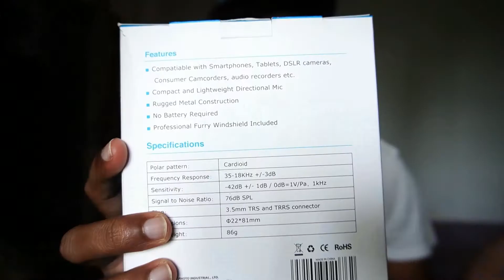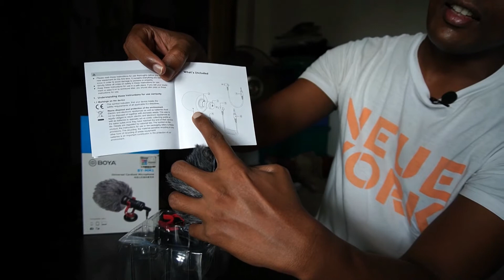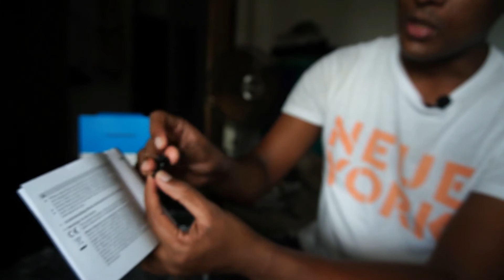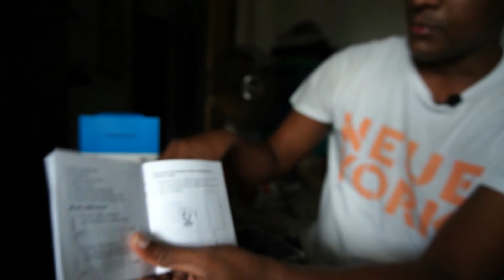Unboxing Boya BY-MM1 Vlogging Microphone for Sony a6400 - සිංහළෙන් Review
Sony a6400 කැමරාවෙන් vlogging කරන්න හොද mic එකක් හොයන කෙනෙක්ට මේ Boya BY-MM1 mic review එක අනිවාර්යෙන් වැදගත් වෙනවා...සත්තයි!

මං මේ mic එක pettah market එකෙන් ගත්තේ රුපියල් 5400කට මාස තුනයි warranty දෙන්නේ කිව්වා. ඉතින් ඔයාට වැඩි ගානක් දීලා ලොකු shop එකකින් අවුරුදු දෙක තුනකට warranty එක්ක ගන්න පුලුවන්නම් කල්පනා කරලා බලලා ගන්න.